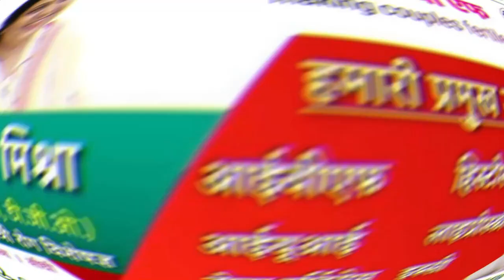रीवा- डिप्टी सीएम राजेंद्र शुक्ल सामूहिक योग कर स्वस्थ रहने का दिया संदेश